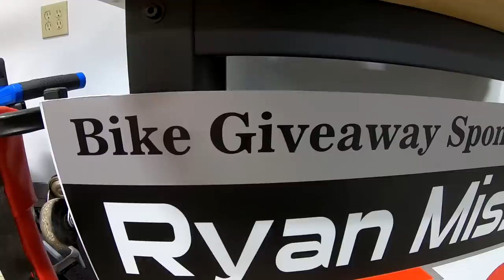Never leave the shop without caster, camber, toe! Daily Upload #36